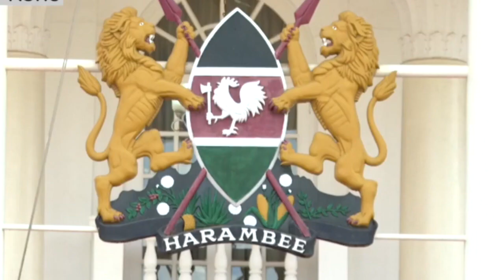WARARKA AFRIKA BY BAASHI CUMAR11 11 2022